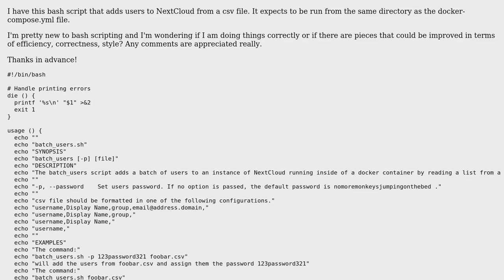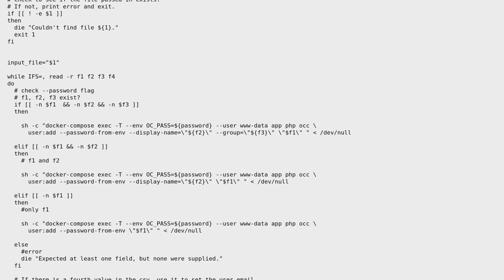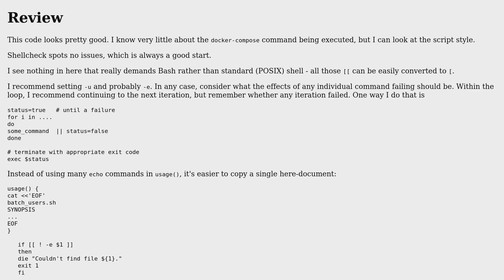Code Review: Batch upload users to nextcloud on docker with bash csv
With thanks & praise to God, and with thanks to the many people who have made this project possible! | Content (except music & images) licensed under CC BY-SA | Music | Images & others | With thanks to user Toby Speight user quarterpi and the Stack Exchange Network Trademarks are property of their respective owners. You are responsible for your own actions.